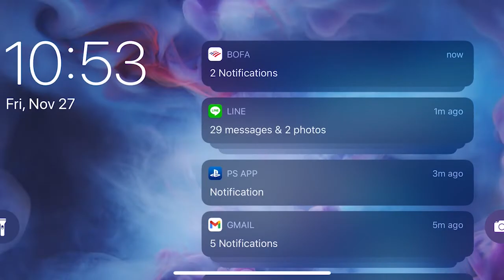Marvel Contest of Champions Cyber Weekend 2020 Crystal opening. One bad Nexus decision!?!?!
MCOC cyber weekend deals! I had some great pulls... And may have made a  questionable Nexus decision. What would you have done???